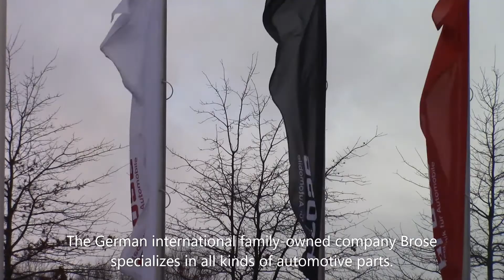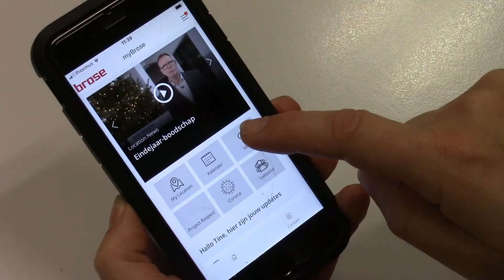Bedrijfsfilm Brose Engels